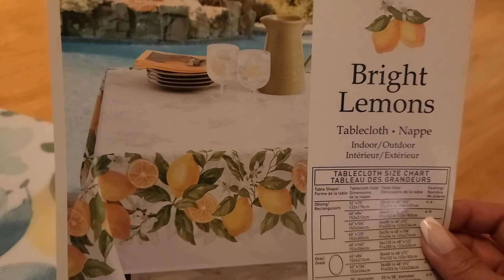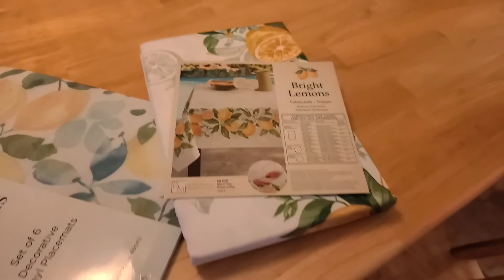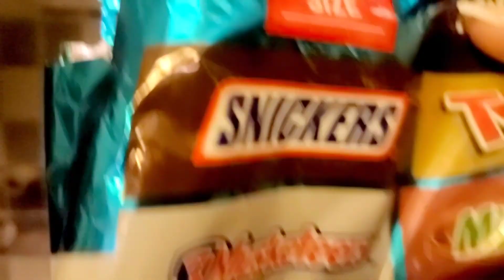ПРОВЕРИТЬ МАШИНУ НА ГАЗЫ. АВАРИЯ- МЭРИЛЕНД. ДЕНЬ РОЖДЕНЬЯ МУЖА. ЕМ ВРЕДНОЕ- СНИМАЮ СТРЕСС!